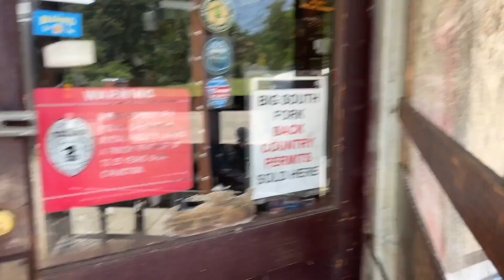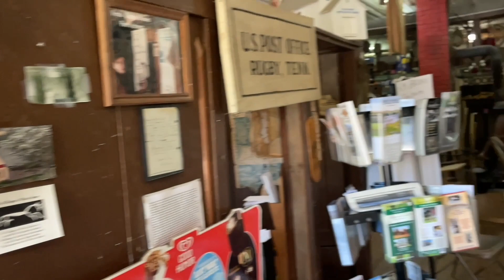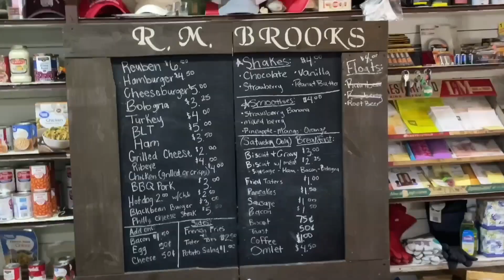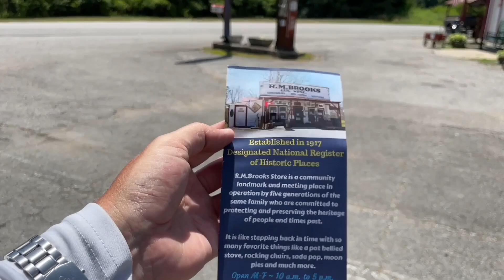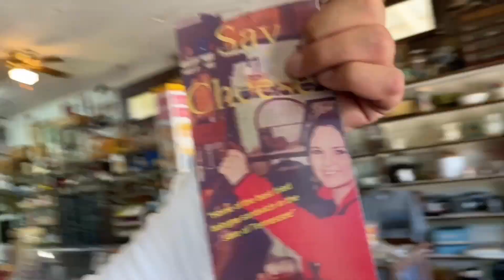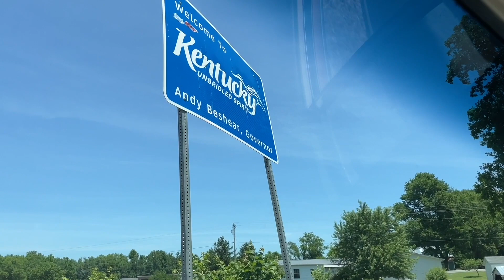A Historic Bologna Sandwich, Historic Wigwam Village #2, Mammoth Caves NP and Rock Cabin Camping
I drove The 55 to the RM Brooks Store in Robbins, TN.
It's a little general store that's been there for over 100 years.
It was built in 1917 and is currently run by 4th generation family members and it's on the National Register of Historic Places.
It’s famous for its “Tiffany” bologna sandwich so I had to have one.
Then we made our way to Historic Wigwam Village #2 in Cave City, KY.
Up to Mammoth Cave National Park - National Park #30 for us!!
We spent the night at Rock Cabin Camping.
The little rock cabins were hand built in 1928 and they're super cool.
Ask for Ralph - he's a super nice guy!!